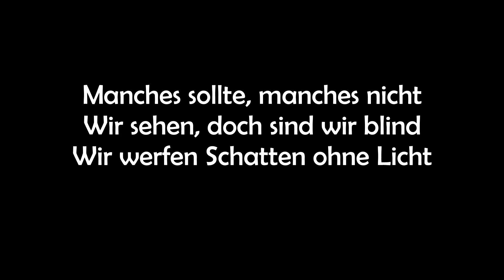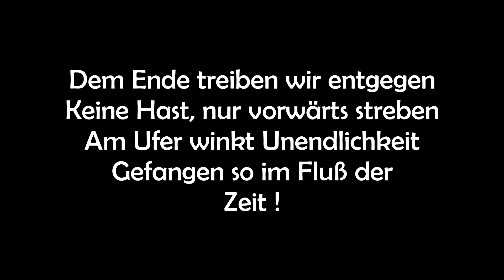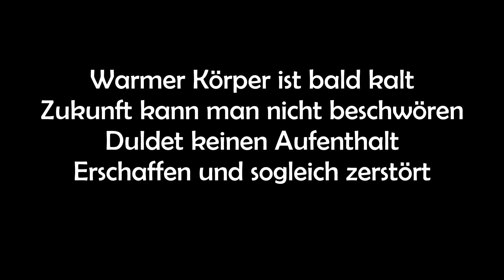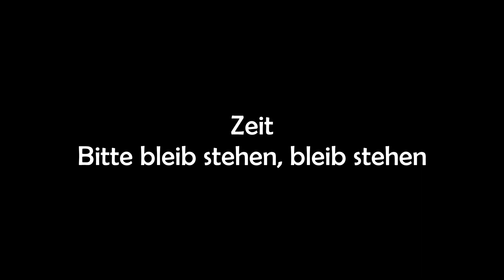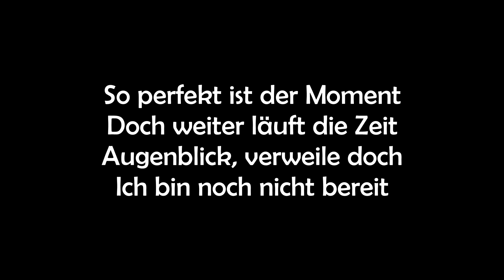Rammstein - Zeit (Lyrics)